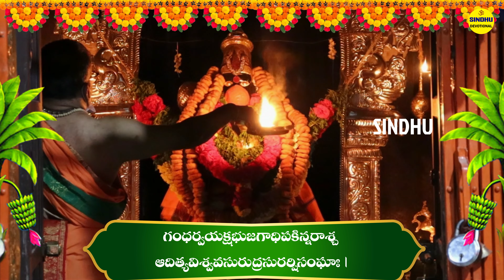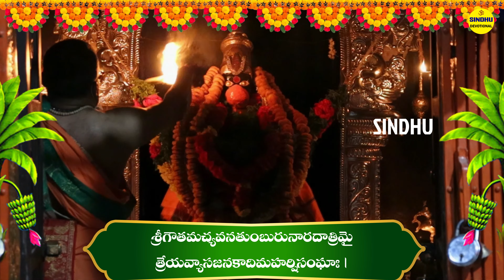హనుమాన్ సుప్రభాతం | Hanuman Suprabhatam Telugu Lyrics | Anjaneya Swamy Bhakti Songs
Start your day with the powerful and uplifting Hanuman Suprabhatam, a morning hymn dedicated to Lord Hanuman for strength and blessings. This sacred chant is believed to invoke the divine energy of Hanuman, the mighty deity known for his courage, devotion, and protection.